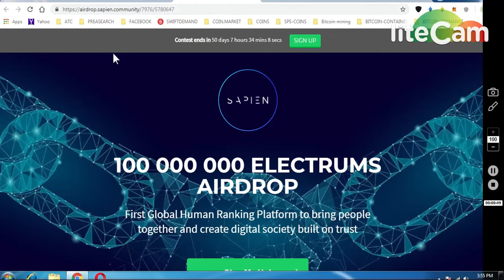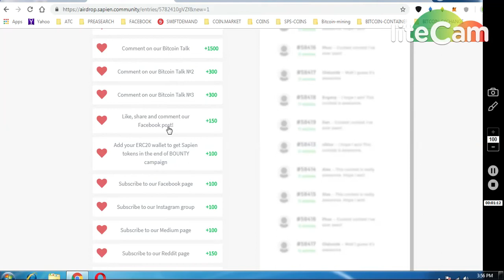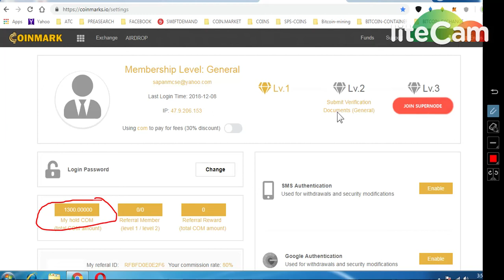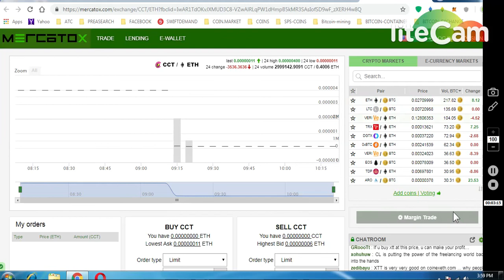COINMARK EX 1300 COM TOKEN *ELECTRUMPS 100 MILLION TOKENS AIRDROP || *CLAP CLAP CCT LIST MERCATOX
1)COINMARKS EXCHANGE AIRDROP 1300 TOKENS ||

     (WORTH 80-90$)

6) BITDEPOSITARY EXCHANGE EARLY ACCESS (12,90000 TOKENS

7) BINANCE STOP LOSS HINDI || BINANCE एक्सचेंज पर स्टॉप लोस